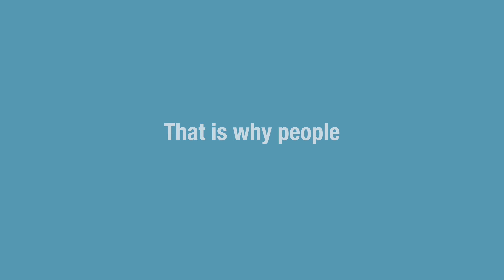The Companies of Schwarz Group | Shaping the Future with Diversity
A colorful mosaic – every piece is unique, but they come together to form an impressive image. That is how we see diversity in our corporate group – from nations and cultures to generations and genders. Our diversity makes us strong. We are proud to employ people from all sorts of backgrounds. Through their unique skills, knowledge and experiences, they contribute to our continuous improvement and hold us to our commitment to equality of opportunity.

Right from the recruitment stage, the companies of Schwarz Group create the framework conditions for equality based on objective selection criteria before appointing their staff. By signing the “Charta der Vielfalt” diversity charter, Lidl Stiftung, Kaufland Stiftung and Schwarz Dienstleistungen are sending a clear signal of our stance on fairness and appreciation. It is also an expression of our commitment to creating a culture in which everyone feels recognized and connected.